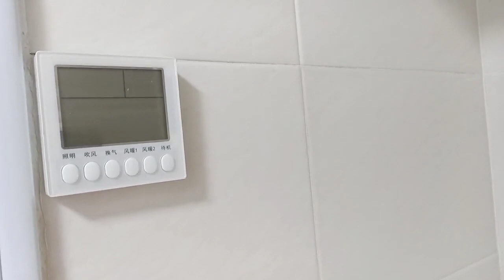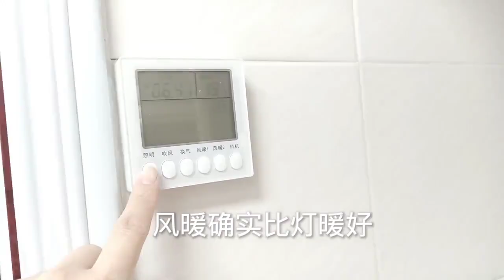不顾全家反对选择远嫁，是对是错唯有时间能说明，卫生间改造完工